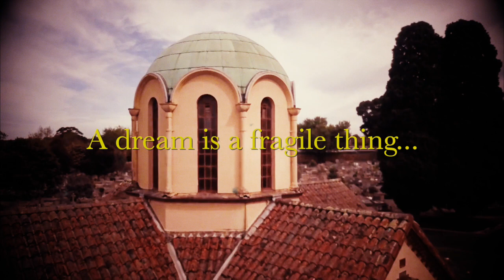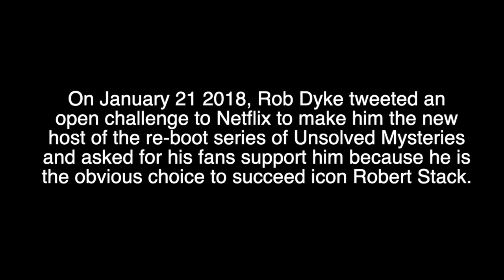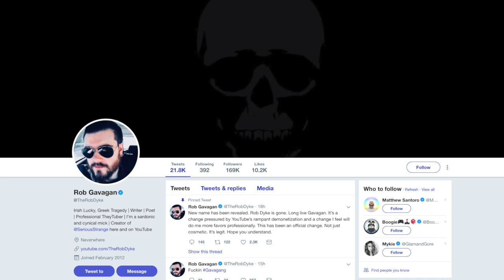Rob Dyke to Host Unsolved Mysteries?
WHY WOULD YOU PUT THAT ON THE INTERNET ROB? THIS FILM IS A PARODY AND NOT MEANT TO BE TAKEN SERIOUSLY.

Hard to believe that Rob Dyke how just changed his name to Rob Gavagan because he says his fame is holding him back, is on twitter actively  pursuing the host rolling for Iconic American crime and paranormal series Unsolved Mysteries.

HE TWEETED:
"I've worked as a private detective, I've created and hosted one of the most popular mystery/horror/true crime series on the internet. @netflix let me host Unsolved Mysteries and let's solve some crimes together. I was made for this."

Most people in America and Canada like myself grew up on this series that was hosted by the iconic Television and film tough guy Robert Stack, well now Rob thinks it is a role naturally made for him. Man who was live on YOUTUBE last week SUPER CHATTING saying he needed money to eat and was shaking and near passing out from starvation, asking for 250 dollar donations to read scary paragraphs from a book, is now lobbying for Netflix new series.

What's everybody think?